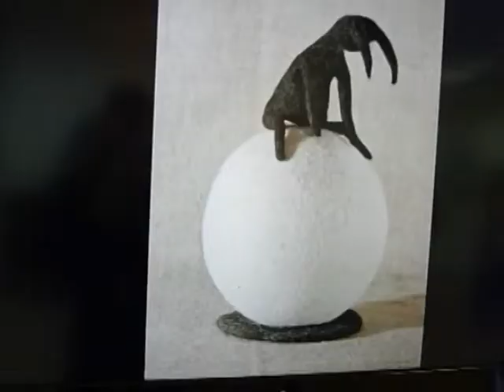Ночь в музее